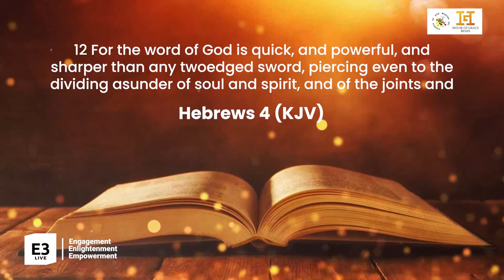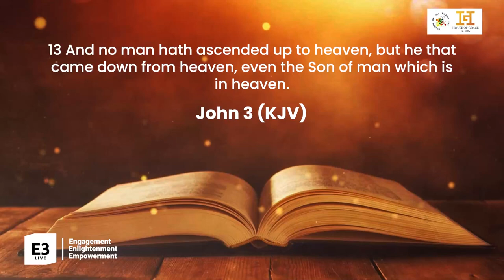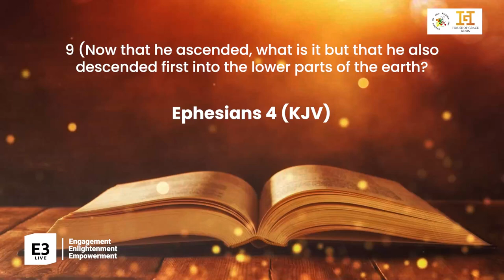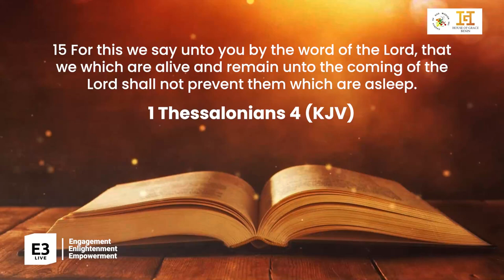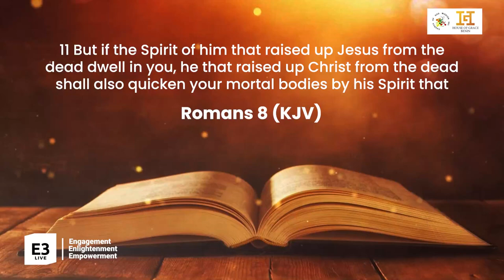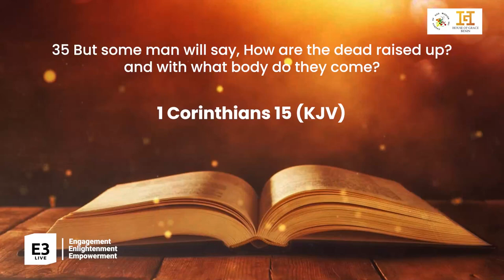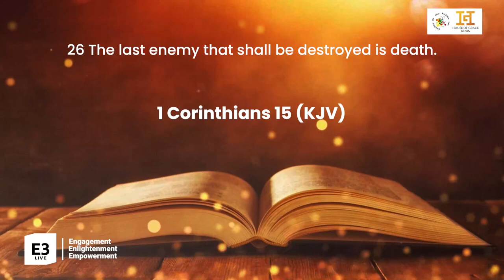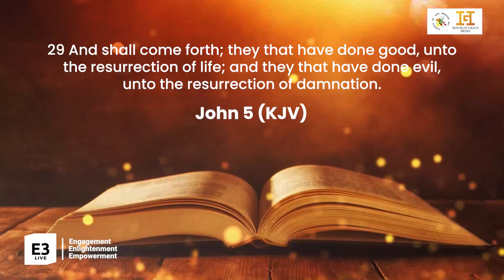Live Long and Satisfied Episode 3 Rev George Chima Uneze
Message Preached @HouseOfGraceBenin#inspiration